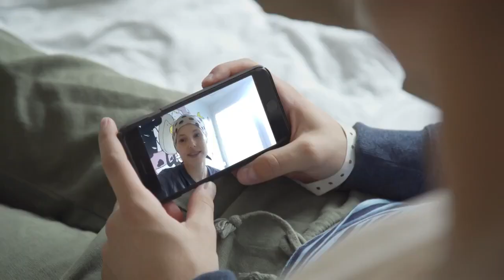Pošta pre Olivera (JENNY)